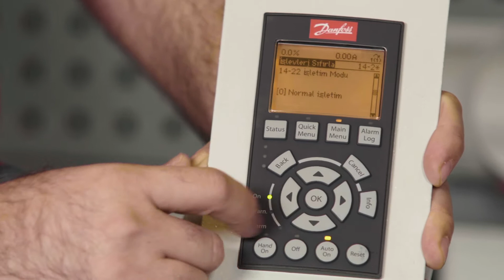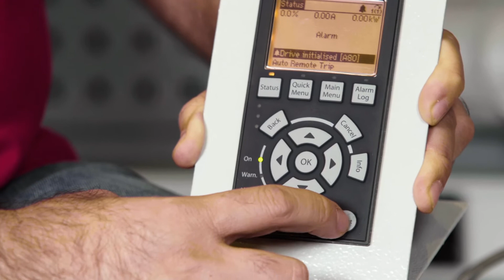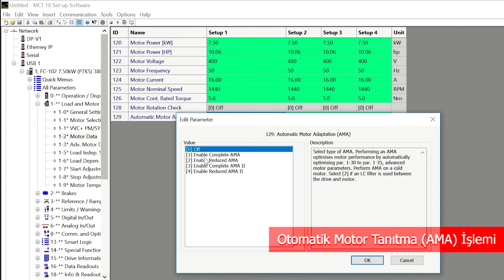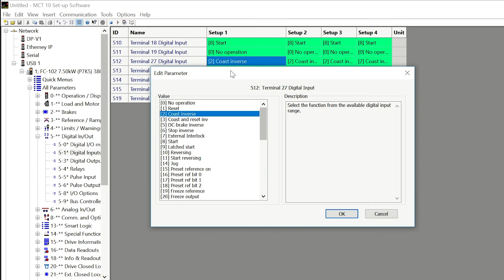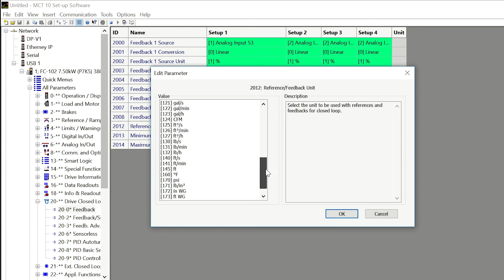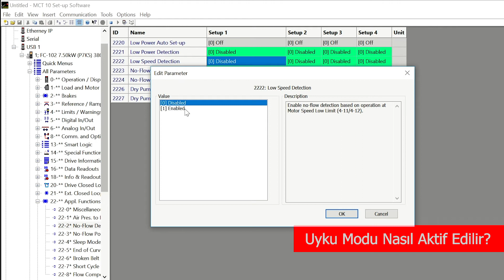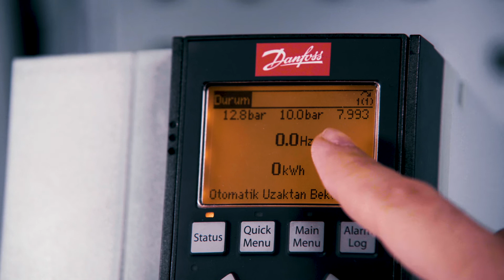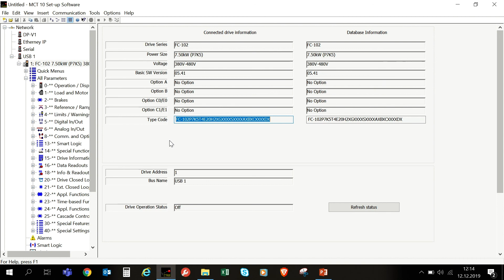PID Kontrolü Nasıl yapılır ? FC302 - FC202 - FC102 - FC101 - FC51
How is PID Control done in VLT Series and which parameterization we need to set ?
VLT serisi Frekans Konvertörlerimizde PID kontrolü ve Parametrizasyonu nasıl yapılır ?

0:30_Fabrika ayarlarına geri dönülmesi
1:16_Türkçe dil seçeneği aktif etmek
2:28_Motor etiket değerlerinin set edilmesi için gerekli parametre grubu
2:49_Automatik Motor Tanıtma (AMA) işlemi
3:44_Rampa süreleri değiştirme işlemi
3:54_Alt-üst limit tanımlama işlemi
4:23_27 nolu terminal ne işe yarar?
4:43_Röle seçimlerinin yapılması
4:52_Analog input skalasının düzenlenmesi
5:26_Kapalı çevrim detay parametreleri
6:18_Kazanç değerlerinin değiştirilmesi
6:42_Uyku modu nasıl aktif edilir

Iyi Seyirler !